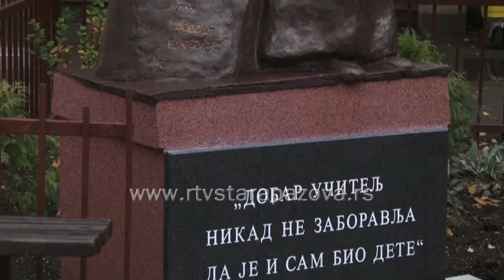Bista u čast učiteljicama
8. novembar, odnosno Mitrovdan, nepouzdan dan rođenja Vuka Karadžića obeležava se u Srbiji kao dan prosvetnih radnika. Po Ujedinjenim nacijama svetski Dan prosvetnih radnika je 5. oktobar, i on se svake godine obeležava širom sveta. Dan prosvetnih radnika u Osnovoj školi „Boško Palkovljević Pinki“  u Staroj Pazovi obeležen je otkrivanjem biste posvećene svim prosvetnim radnicima, pre svega učiteljicama.